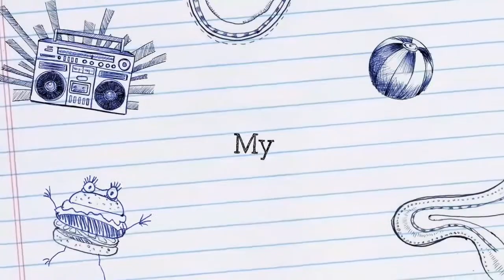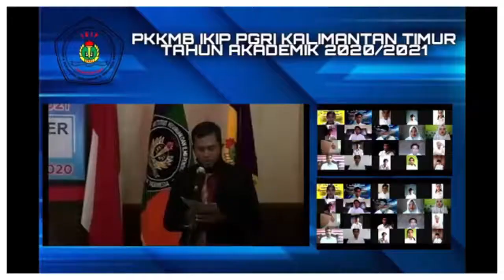Cecilion The Emrrance Of Night Game 06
Bermain Game tak selamanya salah, saat waktu senggang dan luang main game justru mengasikkan.